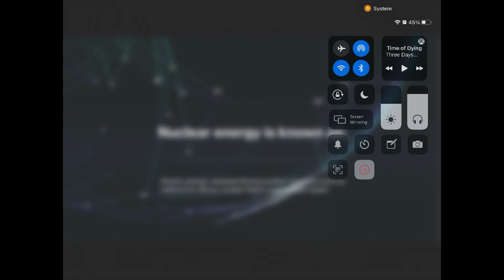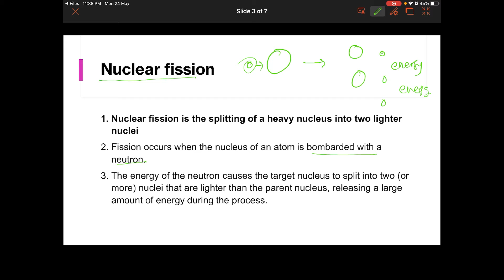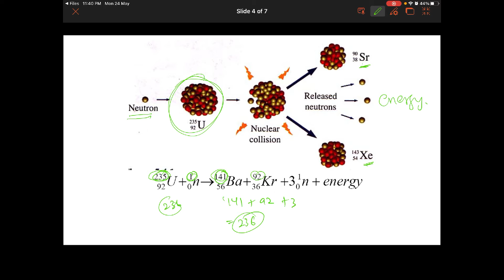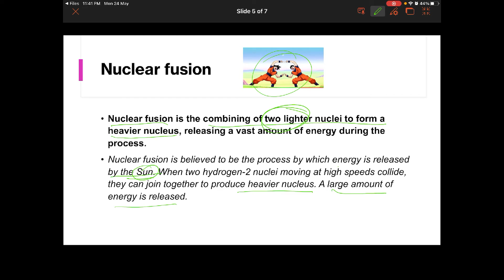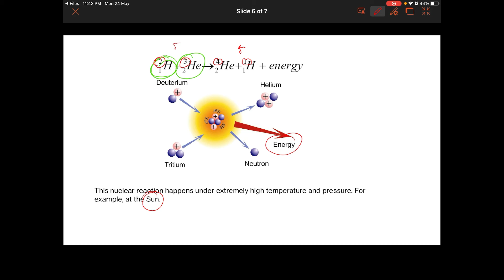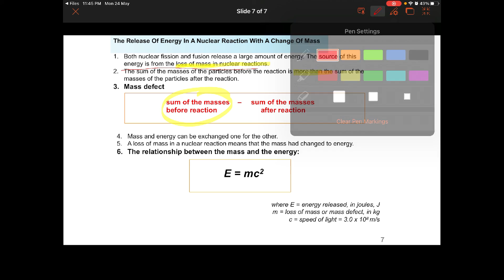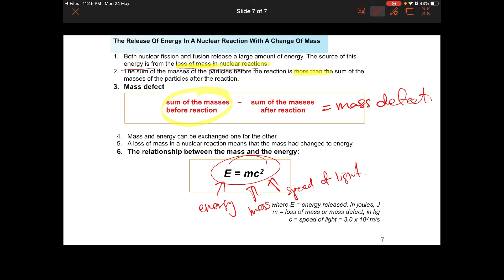Nuclear Energy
Chapter 6.2 of Physics Form 5 KSSM syllabus.